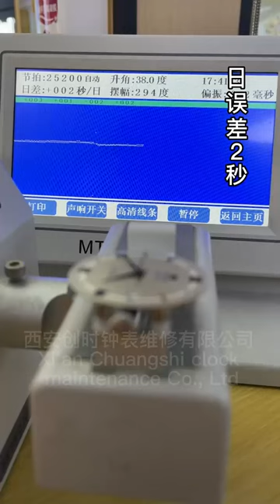OMEGA Maintaining Vlog